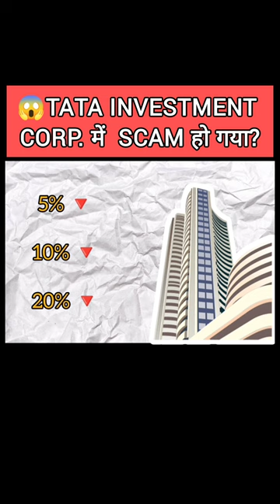tata investment stocks lowercircuit uppercircuit groww shorts shortsfeed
In this video, we delve into the concepts of upper and lower circuit in the stock market.